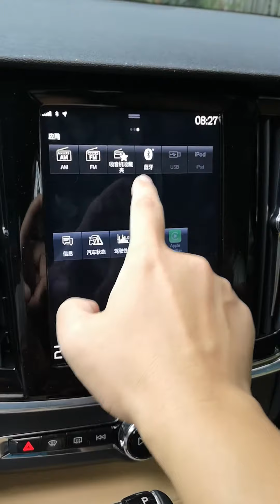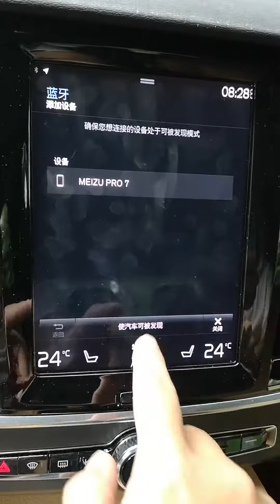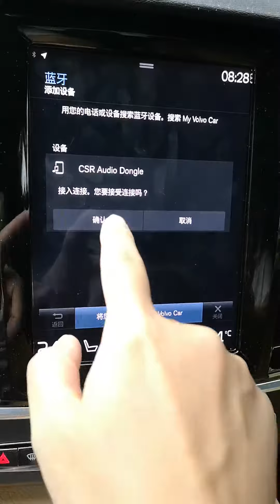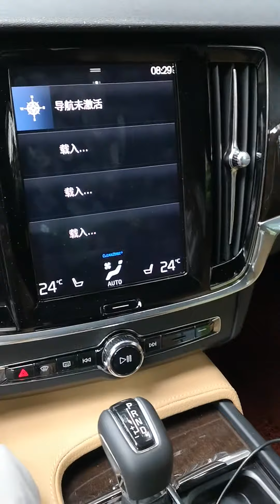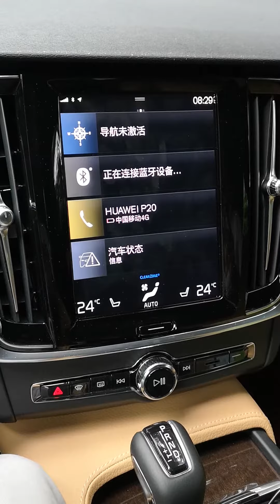Volvo原车蓝牙音频和NAVLYNX蓝牙音频网关模块连接方法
NAVLYNX 蓝牙音频网关模块：

为什么要采用蓝牙发射呢？NAVLYNX作为各种车型的专业安卓模块设计公司，根据开发经验以及全球不同区域的市场经验，某些区域（比如台湾，泰国，马来西亚等地）当地的电台数量太多（以及黑电台密集），FM发射方式，接收效果会受到不同程度的影响，音质方面也得不到保证。所以，NAVLYNX专门针对此类情况开发了一款具备CD音质的专业级车载蓝牙音频传输设备，采用高通CSR 5.0专业级蓝牙芯片解决方案。这款芯片属于高端产品应用，BOSE，Harman Kardon这些大牌音响厂商的高端蓝牙耳机（通常售价会在USD 300的顶级蓝牙耳机）才会使用，也只有这种产品才会用得起。NAVLYNX采用此款芯片的方案，做了独家设计，独家配备的专业级车载蓝牙音频网关模块产品。只有专业的研发公司才会认真用户的需求，想尽一切办法来实现和解决问题。

这是一款车载专业级的蓝牙5.0 CD音质的蓝牙音频网关模块,USB接口供电，可以使用安卓模块的USB接口供电，也可以使用原车的USB接口供电。

NAVLYNX安卓模块的电源线上都标配有一个AUX输出的3.5MM母孔，然后还标配了一根3.5MM公头到3.5MM公头的AUX音频延长线，3.5MM公头将插入蓝牙音频网关模块的AUX输入，蓝牙音频网关模块跟原车蓝牙匹配连接。蓝牙音频网关模块作为发送端（相当于手机），原车蓝牙作为接收端（相当于蓝牙耳机）。您将得到没有延迟，没有断续，CD级别的音质。如果您对音质非常在意，这个设备是您必不可少的。

NAVLYNX蓝牙音频网关模块 和 Volvo原车蓝牙之间如何连接：

1. 先做硬件连接。NAVLYNX安卓模块的电源线上都标配有一个AUX输出的3.5MM母孔，然后还标配了一根3.5MM公头到3.5MM公头的AUX音频延长线，3.5MM公头将插入蓝牙音频网关模块的AUX输入，蓝牙音频网关模块跟原车蓝牙匹配连接。蓝牙音频网关模块作为发送端（相当于手机），原车蓝牙作为接收端（相当于蓝牙耳机）。

2. USB接口给蓝牙音频网关模块供电，可以使用安卓模块的USB接口供电，也可以使用原车的USB接口供电。

3. 第一次和原车系统的蓝牙做连接，请确保蓝牙音频网关模块上的1和2这两个拨码开关都处于向上OFF的状态（这是处于搜索模式，处于这个模式，蓝牙音频网关模块每次都要手动连接），然后从原车系统那边的“蓝牙音频”应用图标进入（切记，不是从“蓝牙电话”应用图标进入，原车有两个关于蓝牙的应用图标），在屏幕显示的最下方选择“添加电话”，然后再点“使汽车可被发现”，屏幕中间位置显示“等待接入的连接”，然后原车蓝牙系统就开始搜索蓝牙音频网关模块了；弹框出来，显示搜到的设备名称是“CSR Audio Dongle”，问你是否要接入连接，点“确认”；然后弹框显示确认密钥，点“确认”；然后等待确认，确认之后，配对完成，选择服务使用，请确保勾中了“电话”和“媒体”两个选项，缺一不可；这个时候，可以看到”音频数据流“选项下面，已经出现“CSR Audio Dongle”这个设备，连接OK了，测试音频传输是否OK。以上操作，其实跟原车搜索你的手机的操作步骤和方法都是一样的，因为这个时候，蓝牙音频网关模块就相当于你的手机。

4. 上面第三步都OK了，就给蓝牙音频网关模块断电，然后将1和2这两个拨码开关都处于向下ON的状态（这是处于正常工作模式，这个模式允许自动重连），然后重新上电即可自动重新已经连接过的蓝牙设备了。